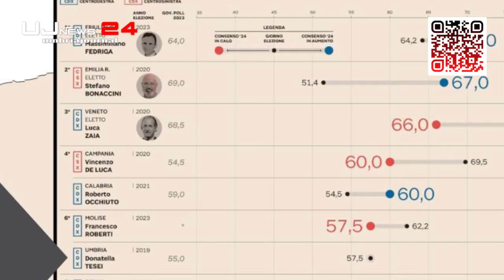Classifica governatori Il Sole 24 ore Presidente Donatella Tesei 6ª al 57,5% di popolarità